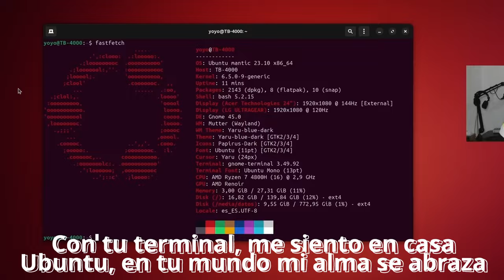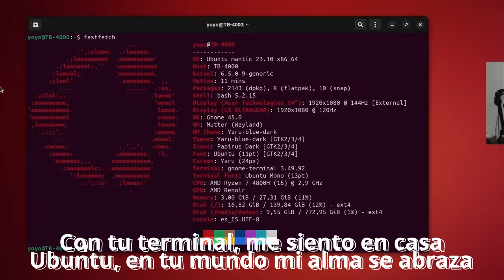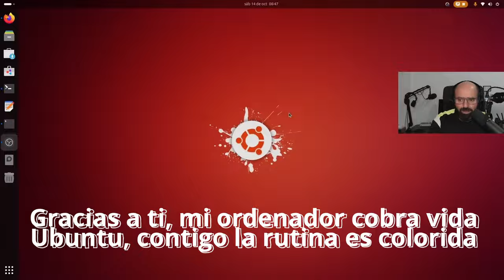Ubuntu Flow | Romantic Edition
Se que a veces he sido duro con Ubuntu por eso eso he querido hacerle este tema para compensarlo, al final sigue siendo Linux ;)

Letra (ChatGPT) música y voces by Suno, arreglos letra (by Yoyo)

LETRA:
Desde el arranque, siento la energía
Ubuntu en mi pantalla, pura armonía
Con su logo naranja, mi mundo cambia
Libertad y código, la vida se ensancha

Ubuntu, mi guía y mi luz
En cada línea de código, encuentro quietud
Con tu terminal, me siento en casa
Ubuntu, en tu mundo mi alma se abraza

Paquete tras paquete, voy instalando
Sin virus ni problemas, sigo avanzando
Con APT y SNAP, mi sistema vuela
La comunidad ayuda, siempre nos consuela

Gnome, KDE, el escritorio elijo
Sin restricciones, mi camino dirijo
Libre y abierto, así es como vivo
En este sistema, encuentro lo que persigo

Gracias a ti, mi ordenador cobra vida
Ubuntu, contigo la rutina es colorida
En cada actualización, una nueva sonrisa
Este es nuestro himno, juntos en la misma brisa